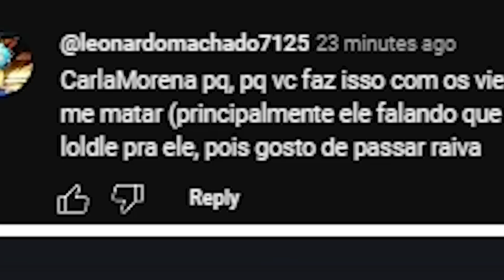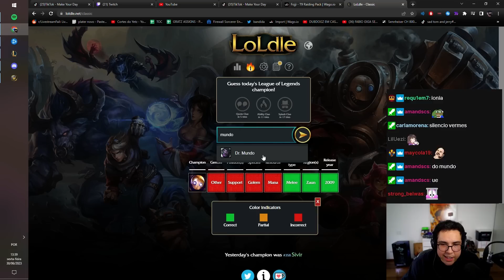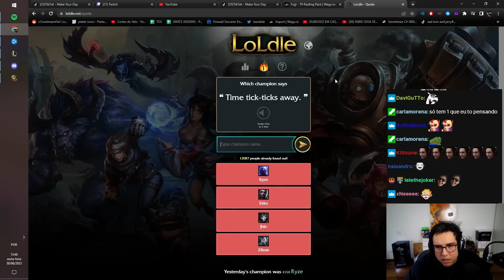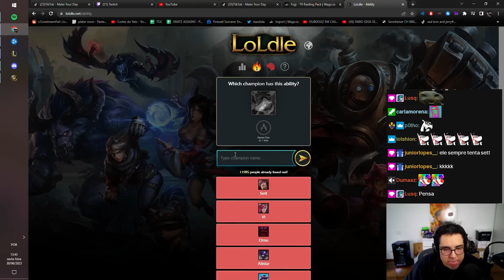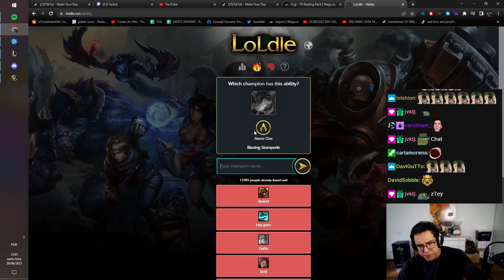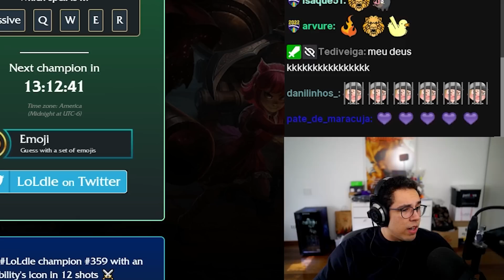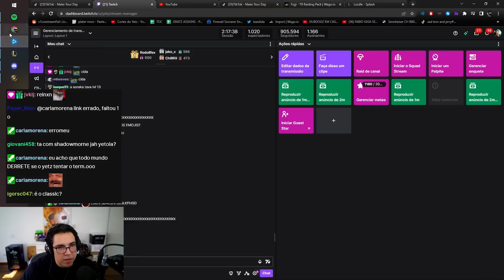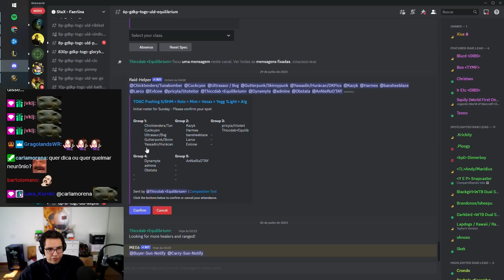YETZ - UM SPEEDRUN DE LOLDLE (OU NÃO)